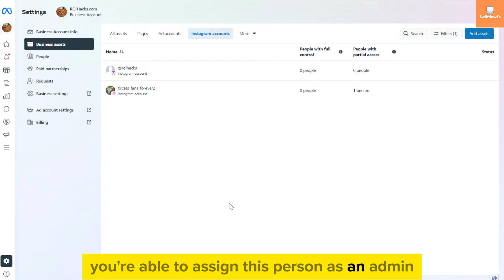How to Add Admin to Instagram Account | Step-by-Step Tutorial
In this video, we’ll show you how to add an admin to your Instagram account or page. Whether you're managing a business, brand, or personal account, adding an admin can help you share the workload and manage your Instagram more efficiently. Follow this guide to easily grant admin access to another user.

Topics Covered in This Video:
How to add admin to Instagram account
How to add admin on an Instagram page
Step-by-step process to add admin to your Instagram account
How to manage roles on Instagram
How to share Instagram account management with another person

What is Instagram?
Instagram is a photo and video sharing social networking service owned by Meta Platforms. It allows users to upload media that can be edited with filters, be organized by hashtags, and be associated with a location via geographical tagging. Posts can be shared publicly or with preapproved followers. Users can browse other users' content by tags and locations, view trending content, like photos, and follow other users to add their content to a personal feed. A Meta-operated image-centric social media platform, it is available on iOS, Android, Windows 10, and the web. Users can take photos and edit them using built-in filters and other tools, then share them on other social media platforms like Facebook. It supports 32 languages including English, Hindi, Spanish, French, Korean, and Japanese.